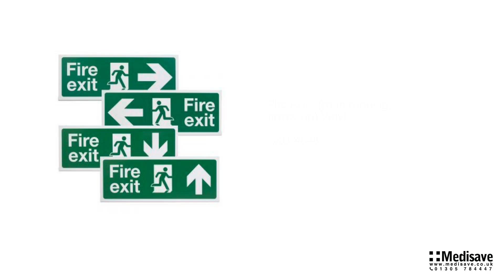Fire exit man running arrow up Vinyl 4848